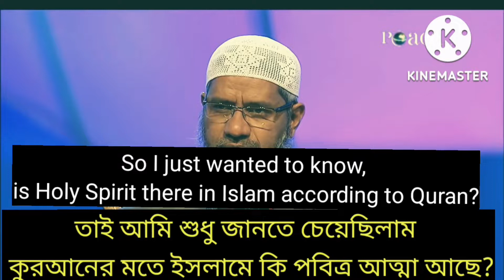learn English from zakir Naik Lecture || বক্তব্য থেকে ইংরেজী শিখি। English to Bangla learning 7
learn English from zakir Naik Lecture || বক্তব্য থেকে ইংরেজী শিখি। English to Bangla learning

This video is made for only educational purposes. If any inquiry knock me.

All right Reserve to this video is the official youtube Channel of Dr. Zakir Naik.